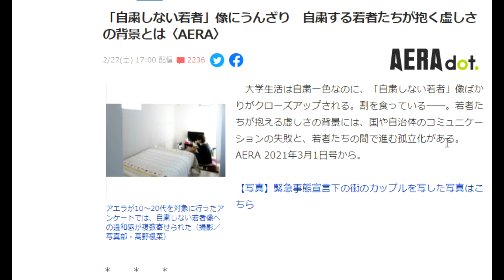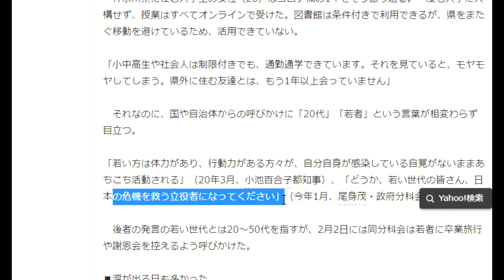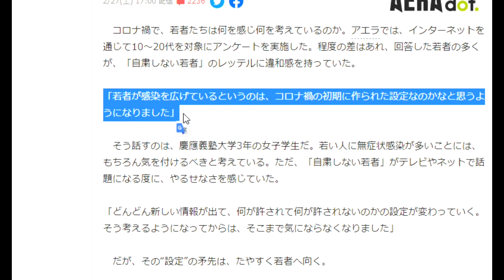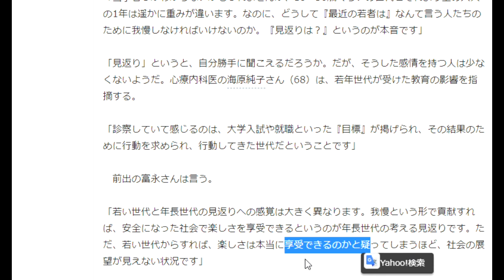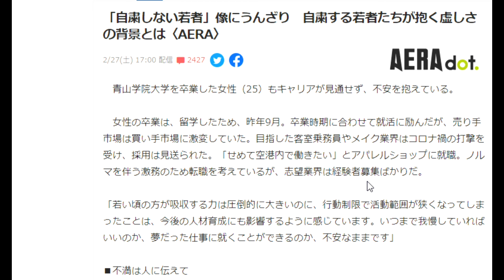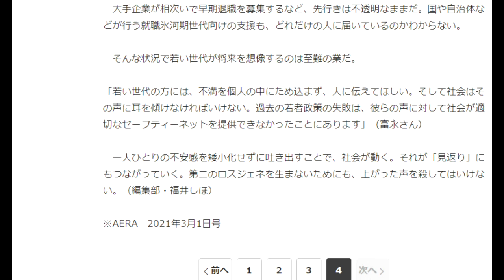【隠居TV】なぜ小池百合子都知事は「自粛しない若者」を広めるのか？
レッテル張りをして若者に責任を押し付ける例
「若い方は体力があり、行動力がある方々が、自分自身が感染している自覚がないままあちこち活動される」（20年3月、小池百合子都知事）

「どうか、若い世代の皆さん、日本の危機を救う立役者になってください」（今年1月、尾身茂・政府分科会会長）